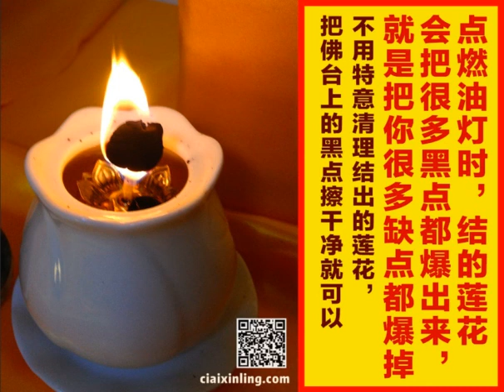点燃油灯时，结的莲花会把很多黑点都爆出来，就是把你很多缺点都爆掉；不用特意清理结出的莲花，把佛台上的黑点擦干净就可以